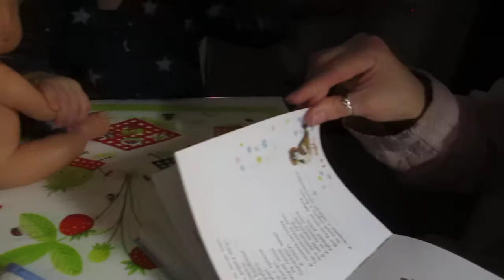Лея кормит куклу